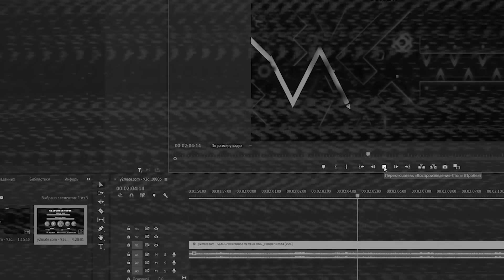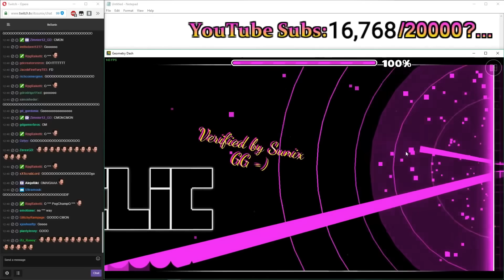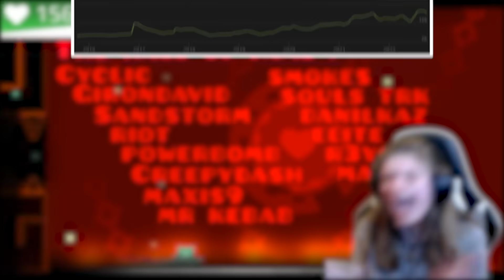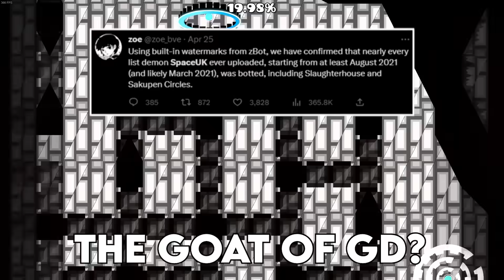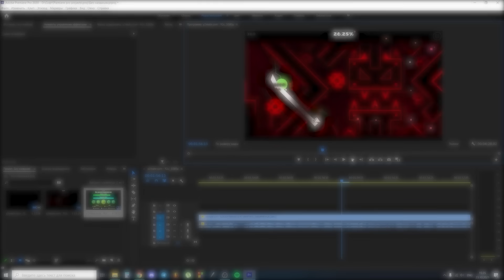Geometry Dash's BIGGEST Theoretical Scenarios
There are many crucial moments in Geometry Dash history. What if they unfolded in a different way?

This video is based off of hypothetical scenarios, so there's a lot of guesstimation that goes into this. As such, this video is heavily opinion based.

I will be streaming my Flamewall progress over there :)

Also thanks to npesta for responding to my Tweet and giving me an answer! His streams are here:

gd, geometry dash, onealphahelix